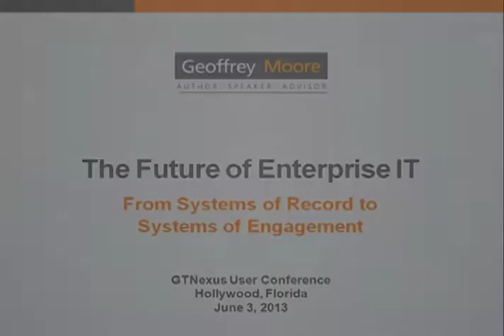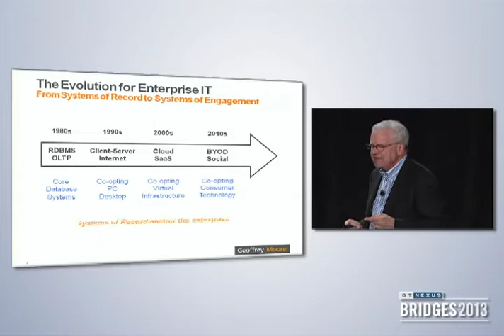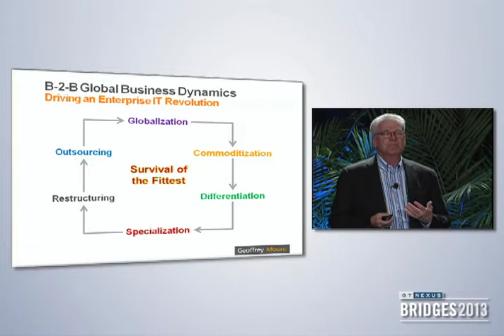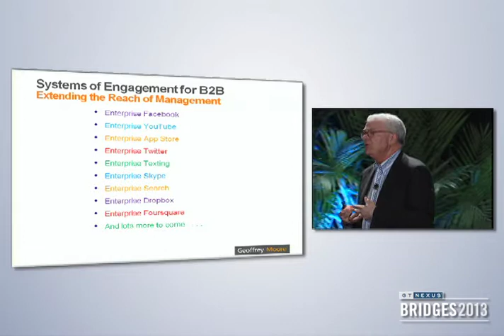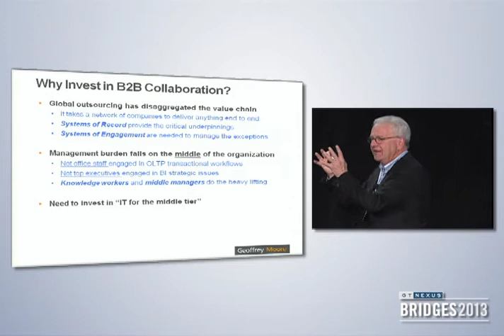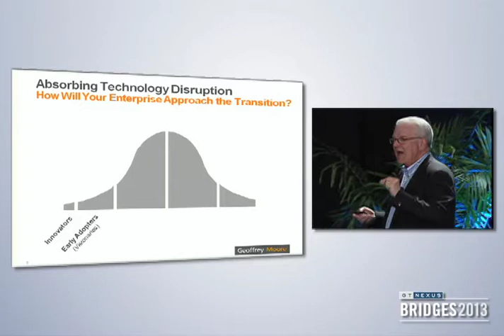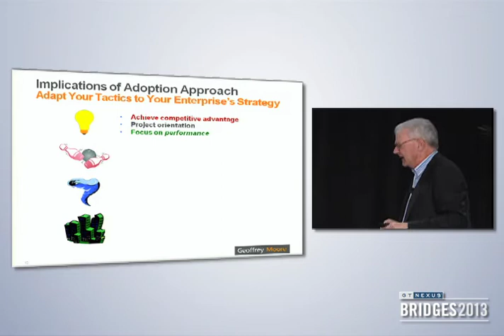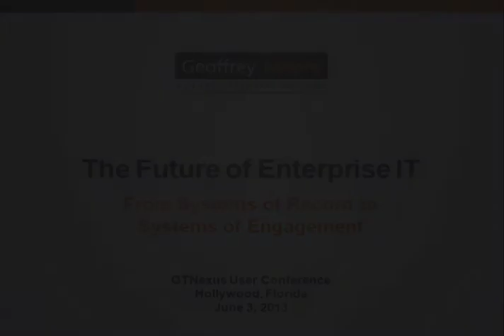Geoffrey Moore Speaks at GTNexus User Conference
Video courtesy of GTNexus

Managing Director, Geoffrey Moore Consulting
Venture Partner, Mohr Davidow Ventures
Chairman Emeritus, TCG Advisors, The Chasm Institute and The Chasm Group

Geoffrey Moore is an author, speaker and advisor as well as a venture partner at Mohr Davidow Ventures (MDV). Recognized as a leading business advisor, Geoffrey divides his time between consulting on strategy and transformation challenges with senior executives and on developing mental models to support his advisory practice. With this intent in mind he has written his newest book to be published by HarperCollins in September of 2011: Escape Velocity: Free Your Company's Future from the Pull of the Past, the result of his years of experience working with large enterprises in his role as a Managing Director at TCG Advisors. Recognized as well for his expertise in market development and business and investment strategies, as a Venture Partner at Mohr Davidow Ventures he also serves as an advisor to MDV portfolio companies by drawing upon best practices derived from his extensive experience working with technology startups over the last two decades.

Geoffrey has made the understanding and effective exploitation of disruptive technologies the core of his life's work. His books, Crossing the Chasm, Inside the Tornado, The Gorilla Game, Living on the Fault Line and Dealing with Darwin are best sellers and required reading at leading business schools. Highly regarded as a dynamic public speaker, he integrates a speaking practice with his advisory work.

 He is a founder of both The Chasm Group and TCG Advisors. Earlier in his career, he was a principal and partner at Regis McKenna, Inc., a leading high tech marketing strategy and communications company, and for the decade prior, a sales and marketing executive in the software industry. He holds a bachelor's degree in literature from Stanford University and a doctorate in literature from the University of Washington.